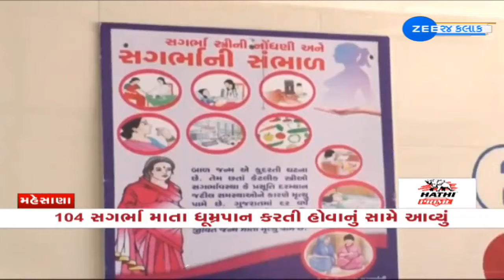Smoking by pregnant women in Mehsana increases the chances of malnourished child's birth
Smoking and tobacco use by pregnant women in Mehsana increases the chances of malnourished child's birth and maternal death.